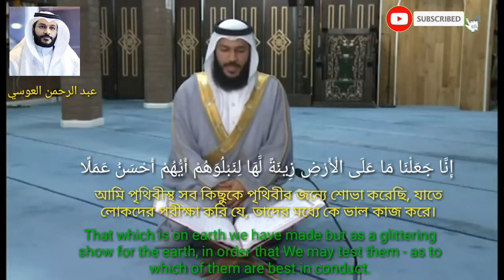Sura Kahf 1-10 Ayat| Abdur Rahman Al Ossi | Sura Kahf by Al Ossi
al ossi quran,
al ossi dua,
al ossi ar rahman,
al ossi waqiah,
al ossi surah yaseen,
al ossi mulk,
al ossi kahf,
al ossi baqarah,
al ossi al haqqah,
al ossi al mulk,
al ossi amma,
al ossi azan,
al ossi ar rahman surah yaseen,
al ossi al jinn,
al ossi ar rahman al kahf,
a rahman al ossi,
surah a'la al ossi,
al ossi bangla,
al ossi buruj,
al ossi biography,
abdur rahman al ossi best recitation,
abdul rahman al ossi biography,
abdul rahman al ossi bakara suresi,
abdur rahman al ossi biography bangla,
al ossi crying,
abdul rahman al ossi crying dua,
abdul rahman al ossi channel,
abdur rahman al ossi change,
abdur rahman al ossi complete quran,
abdul rahman al ossi country,
al ossi coran complet,
al ossi coran,
al ossi dua khatam,
abdul rahman al ossi dua,
abdul al ossi dua,
abdullah al ossi dua,
abdul rahman al ossi dua whatsapp status,
abdul rahman al ossi dua with english translation,
abdul rahman al ossi dua status,
al ossi emotional,
abdurrahman al ossi emotional,
abdul rahman al ossi emotional dua,
abdul rahman al ossi english translation,
abdur rahman al ossi emotional dua,
abdulrahman al ossi ezan,
dua e qunoot al ossi,
surah e yaseen al ossi,
al ossi fatiha,
al ossi full quran,
al ossi fajr,
abdurrahman al ossi full quran,
abdul rahman al ossi full quran,
abdur rahman al ossi fatiha,
abdul rahman al ossi family,
abdul rahman al ossi full namaz,
abdul rahman al ossi gojol,
al ossi hadid,
al ossi hashr,
al ossi haqqah,
abdulrahman al ossi hakka,
al ossi surah hud,
surah al waqiah al ossi,
abdul rahman al ossi holy quran,
abdul rahman al ossi house,
al ossi in turkey,
abdul rahman al ossi indonesia,
surah al imran ossi,
abdul rahman al ossi interview,
abdul rahman al ossi in makkah,
abdul rahman al ossi imam,
imam al ossi,
abdulrahman al ossi inşirah,
al ossi juz amma,
al ossi juz 1,
al ossi juz 29,
al ossi juz 30,
al ossi juz 5,
al ossi jinn,
abdurrahman al ossi juz amma,
abdul rahman al ossi jummah khutbah,
al ossi kargil,
al ossi ayatul kursi,
abdul rahman al ossi khutba,
abdul rahman al ossi ki tilawat,
abdurrahman al ossi ayatul kursi,
al ossi lifestyle,
al ossi live,
abdurrahman al ossi latest,
abdurrahman al ossi lifestyle,
abdur rahman al ossi life story,
abdul rahman al ossi last 20 surah,
abdur rahman al ossi lifestyle bangla,
al ossi maarij,
al ossi munajat,
al ossi muzammil,
al ossi munafiqun,
al ossi maryam,
al ossi mp3,
abdurrahman al ossi mulk,
al ossi new,
al ossi new look,
al ossi namaz,
al ossi naba,
al ossi nuh,
abdurrahman al ossi new look,
abdur rahman al ossi new 2021,
abdul rahman al ossi namaz,
abdul rahman al ossi official channel,
abdur rahman al ossi official,
al ossi 30 para,
abdur rahman al ossi present,
abdul rahman al ossi para 1,
abdul rahman al ossi present,
abdul rahman al ossi para 5,
abdur rahman al ossi para 3,
abdul rahman al ossi para 7,
al ossi quran recitation,
al ossi qunoot,
al ossi qaf,
al ossi qiyamah,
al ossi quran kahf,
al ossi quran mp3 download,
abdullah al ossi quran tilawat,
al ossi reaction,
al ossi rahman,
al ossi recitation,
al ossi ar rahman surah baqarah,
al ossi ar rahman surah mulk,
al ossi ar rahman 2021,
abdurrahman al ossi reaction,
al ossi surah,
al ossi surah rahman,
al ossi surah baqarah,
al ossi surah mulk,
al ossi surah kahf,
al ossi surah fatiha,
al ossi tilawat,
al ossi taraweeh,
al ossi taha,
abdul rahman al ossi tilawat,
abdur rahman al ossi tiktok,
abdul rahman al ossi taraweeh,
abdul rahman al ossi tabarakallazi,
al ossi update,
abdul rahman al ossi vakıa,
abdul rahman al ossi video,
al ossi videokoran,
al ossi whatsapp status,
abdurrahman al ossi waqiah,
abdul rahman al ossi whatsapp status,
abdur rahman al ossi with bangla translation,
abdul rahman al ossi wife,
abdul rahman al ossi with urdu translation,
abdur rahman al ossi wife,
al ossi yasin,
al ossi yusuf,
al ossi yaseen,
al ossi surah yusuf,
al ossi surah yasin,
abdul rahman al ossi yasin,
abdur rahman al ossi youtube channel,
abdur rahman al ossi yousuf,
juz 1 al ossi,
al ossi 2021,
abdurrahman al ossi 2020,
abdur rahman al ossi 2021 taraweeh,
abdul rahman al ossi 2020,
abdul rahman al ossi 2021 taraweeh,
abdul rahman al ossi 2019,
juz 2 al ossi,
surah al baqarah al ossi 4k,
juz 4 al ossi,
abdul rahman al ossi 8d audio,
juz 9 al ossi